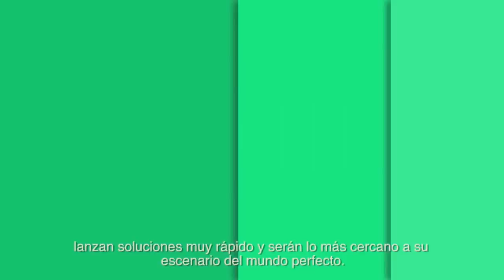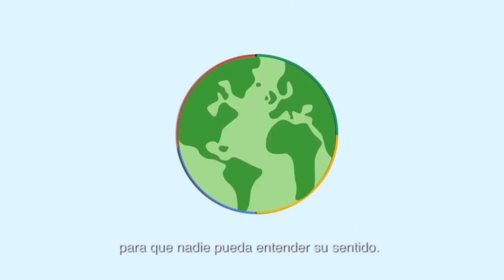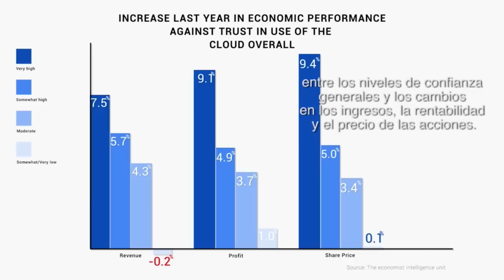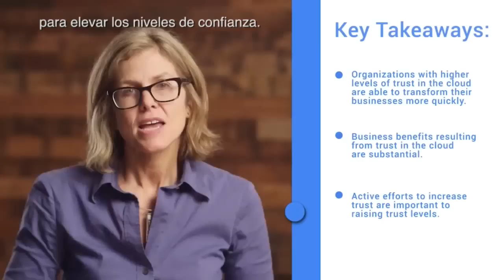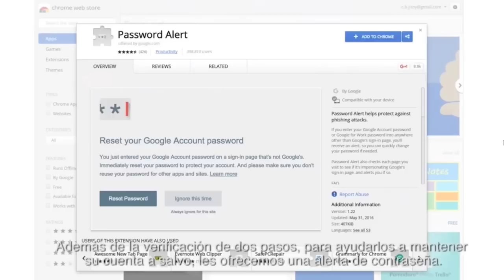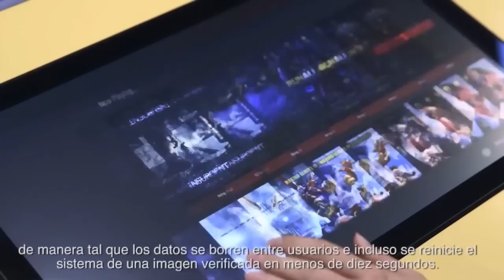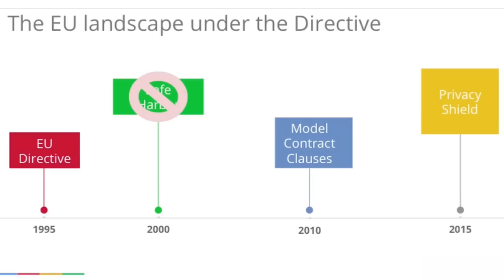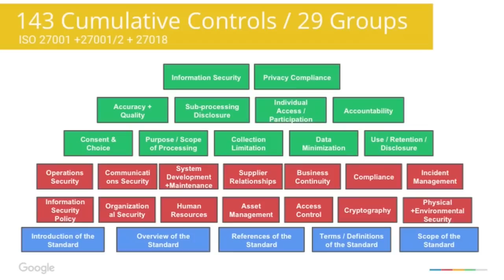Atmosphere Digital: Replanteando la Seguridad de la Nube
Now you can experience the ease and flexibility of open, collaborative tools while gaining better protection for your data. As Google security experts and customers share their vision for a safer Internet, discover how Google’s innovative security technology meets the unique challenges of working and living in the cloud.